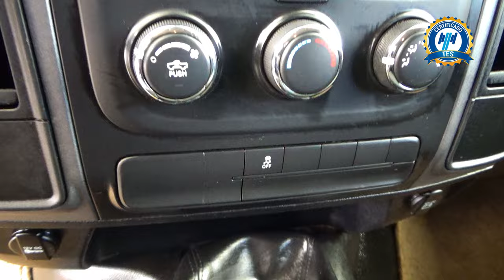Dodge / Ram 4000 / 2018 - 28765